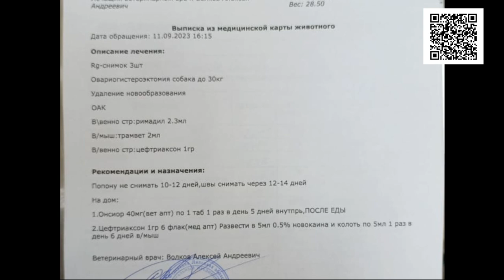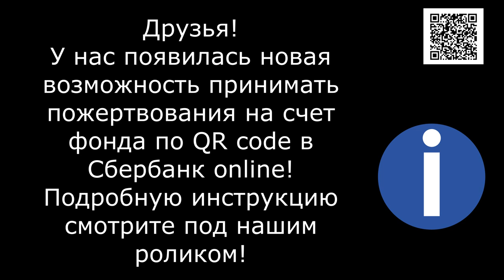Самара продолжение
Банковские Карты:  Халва 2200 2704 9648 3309
Tinkoff: 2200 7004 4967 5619
Alfabank: 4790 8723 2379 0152